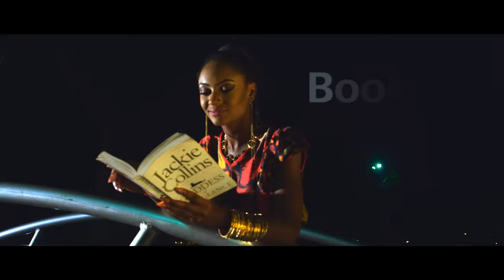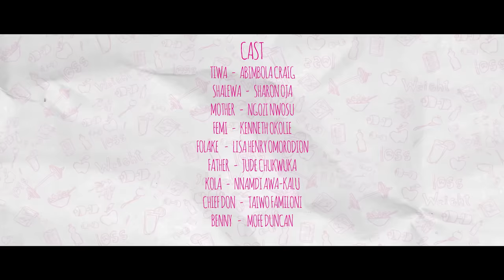SKINNY GIRL IN TRANSIT - S1E5 - LET IT GO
Shalewa makes fun of Tiwa, while her mum urges her to do all she can to make Femi her man.